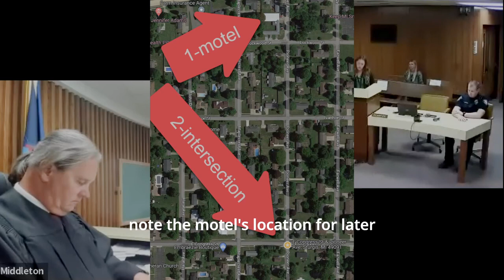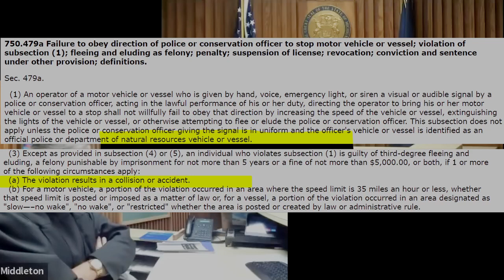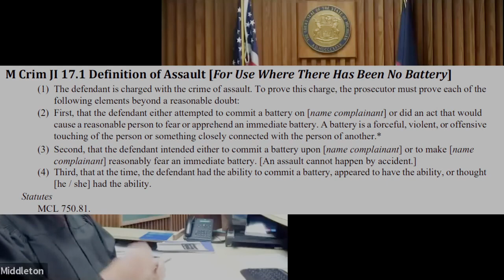Man drives stolen car through motel, crash into tree while fleeing police, lawyer asks for dismissal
The story on this one started out a little slow, until you get to the second witness. Enhanced, upscaled and supplemented with case law, maps and location pictures.